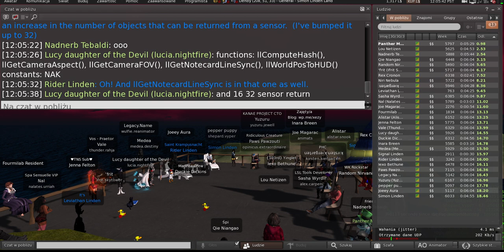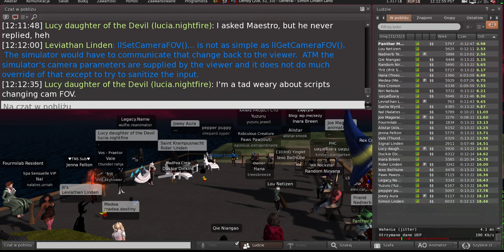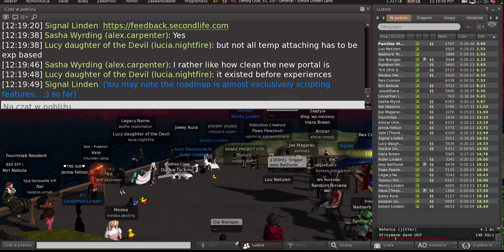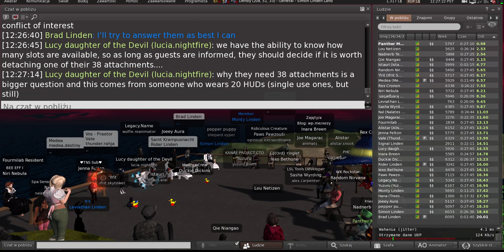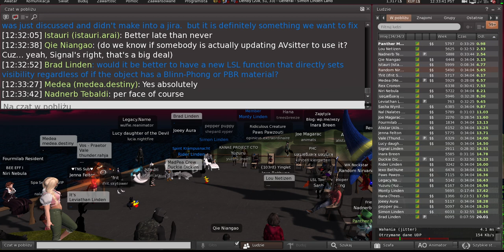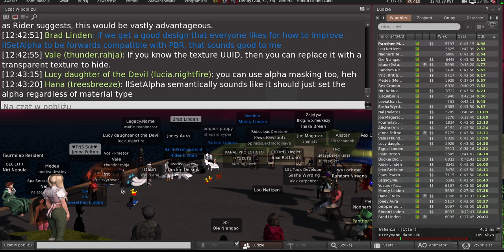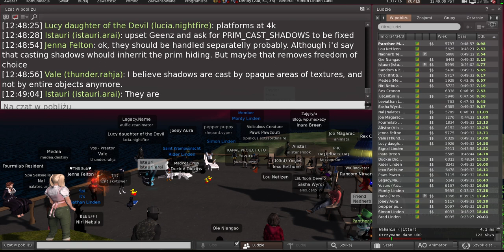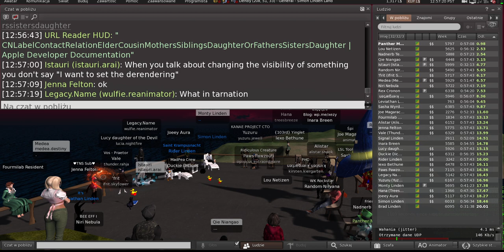Second Life: Server / Simulator / Scripting meeting (16 January 2024)